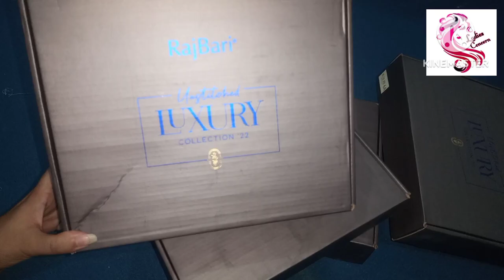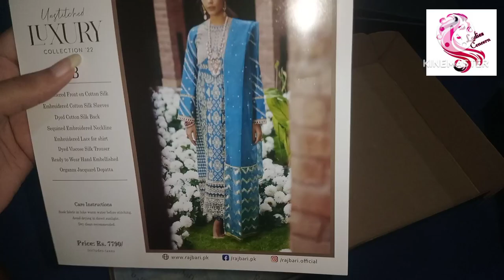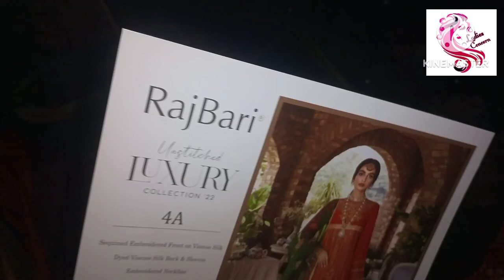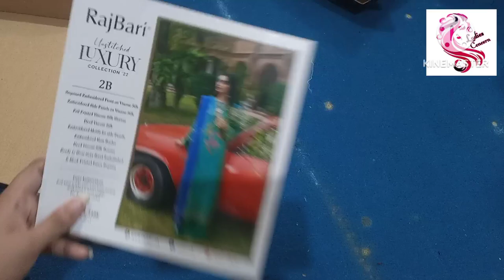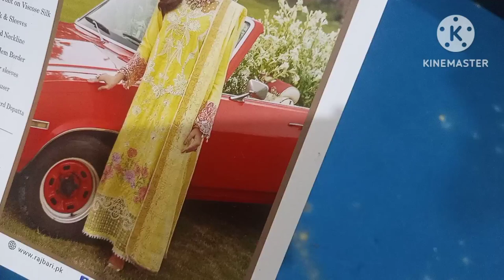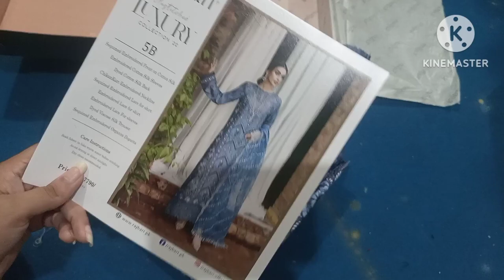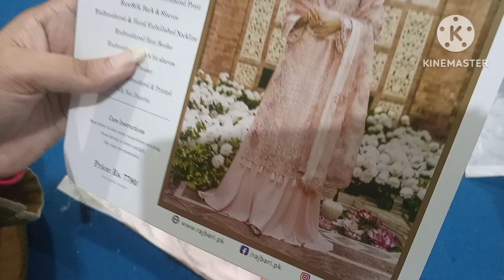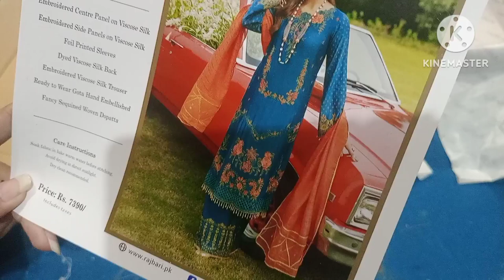Rajbari Luxury Collection at huge off | 3153007080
For Online Order
Our other video links.

Thanks